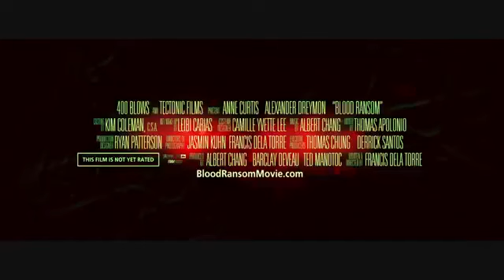watch Blood Ransom Official Movie Trailer Starring Anne Curtis and Alexander Dreymon 2014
Blood Ransom Official Movie Trailer  2014

watch Blood Ransom Official Movie Trailer Starring Anne Curtis and Alexander Dreymon 2014 enjoy